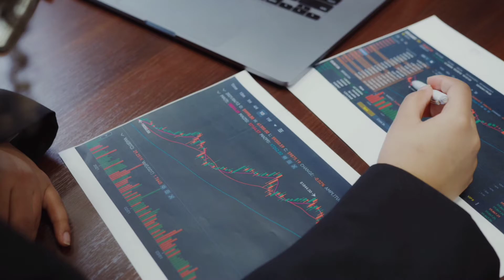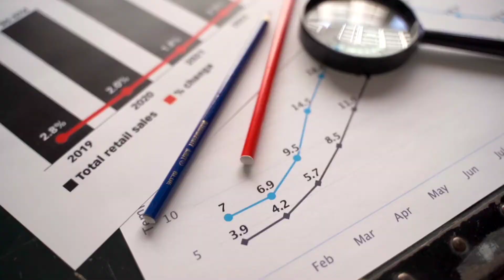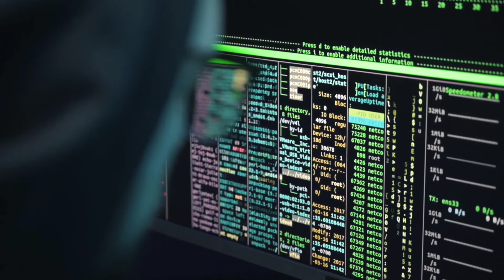Penny stocks to buy now | Penny stocks below 1 rupee | Penny stocks 2022 | Penny baba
Penny stocks to buy now | Penny stocks | Penny stocks below 1 rupee | Penny stocks 2022 | new think